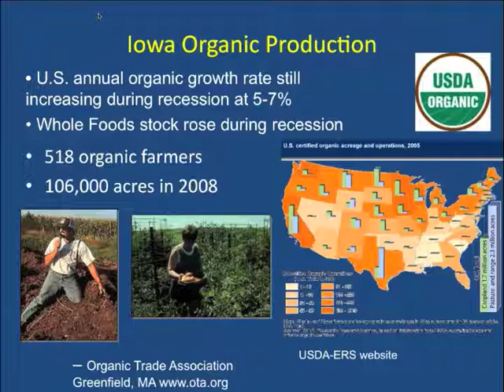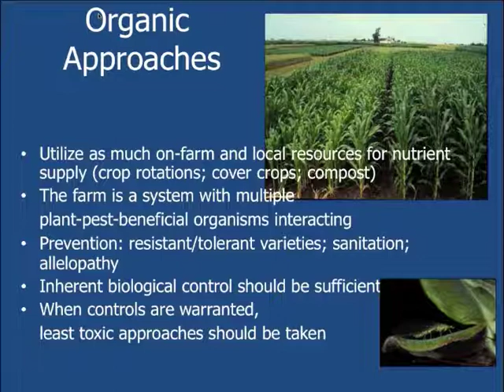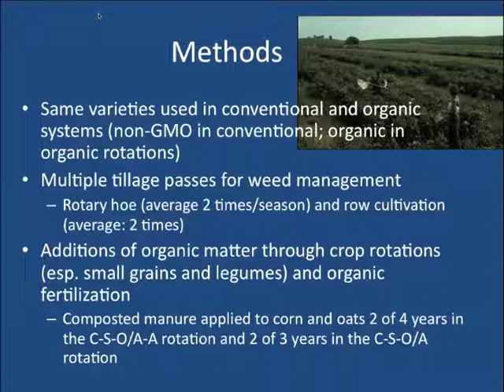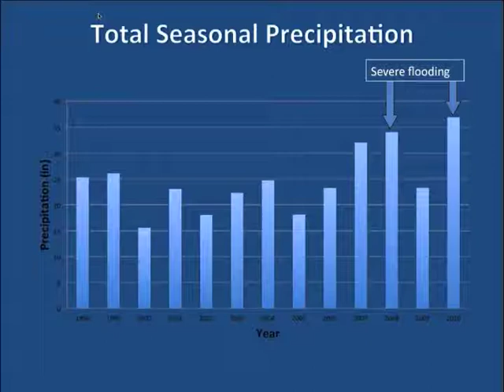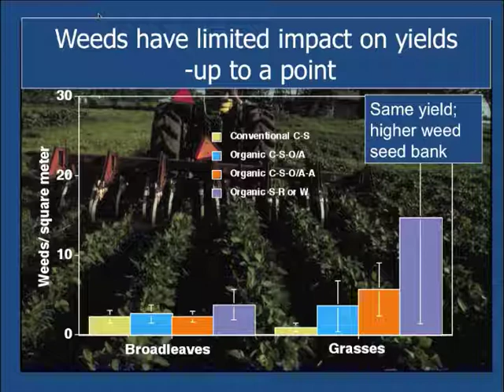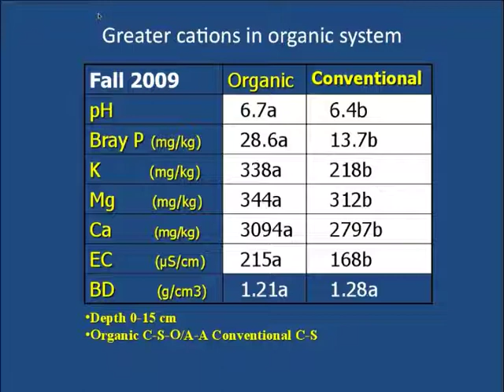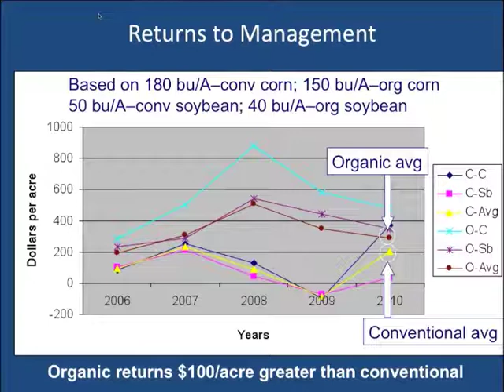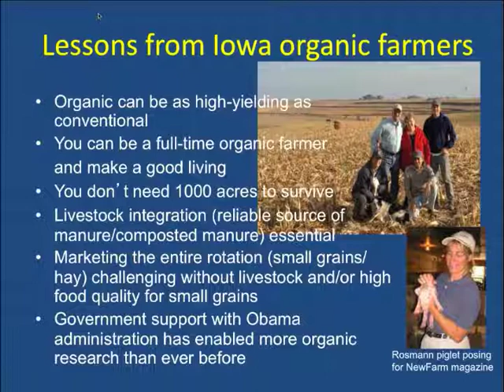A 13 Year Comparison of Organic and Conventional Systems.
Presented live at the 2011 USDA Organic Farming Systems Conference by Kathleen Delate, University of Iowa. Part of the panel on Productivity in Organic Farming Systems - Findings from U.S. Long-term Experiments.